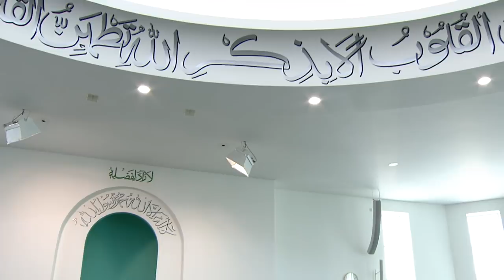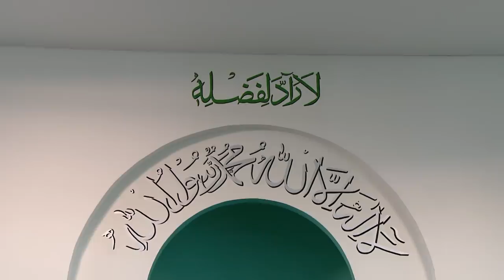Friday Sermon | خطبہ جمعہ | May 10, 2019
LIVE Friday sermon by the Head of the Ahmadiyya Muslim Community, Hazrat Mirza Masroor Ahmad (may Allah be his Helper), from Baitul Futuh Mosque, London. Recorded on 10th May 2019.